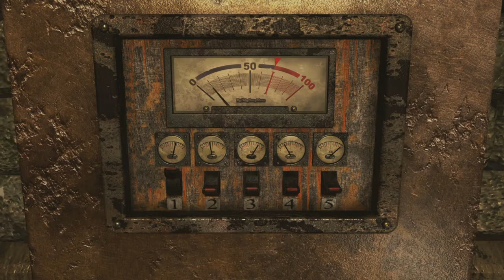Let's Play Resident Evil Zero part7 Rebecca Retten